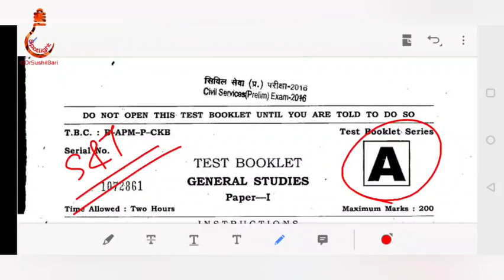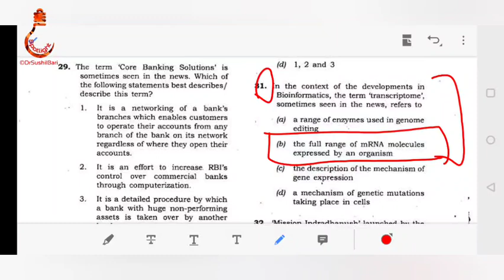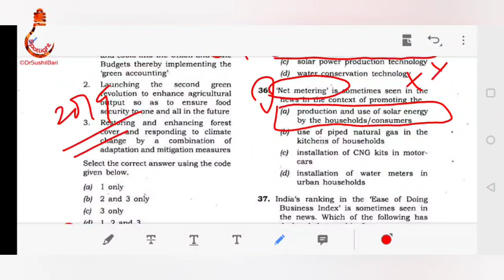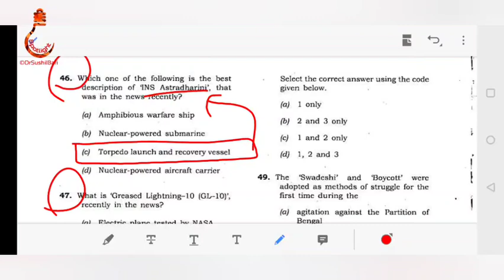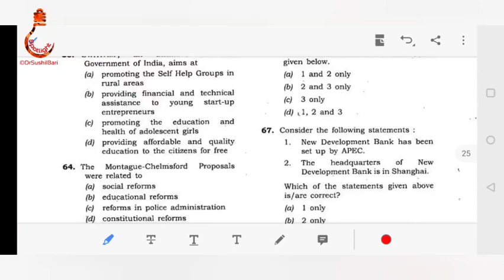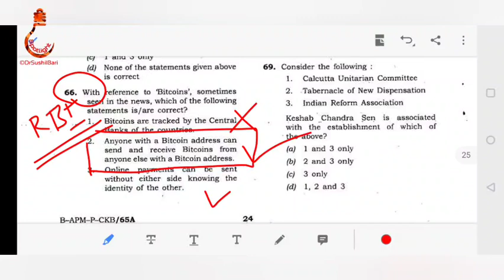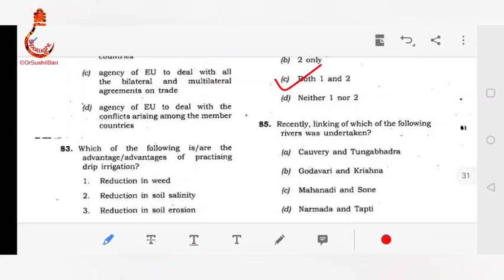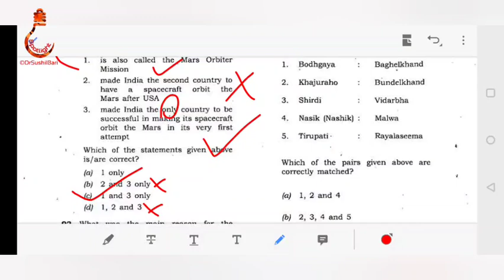Science & Technology | UPSC PRELIMS 2016 | MCQ Analysis | Dr.Sushil Bari